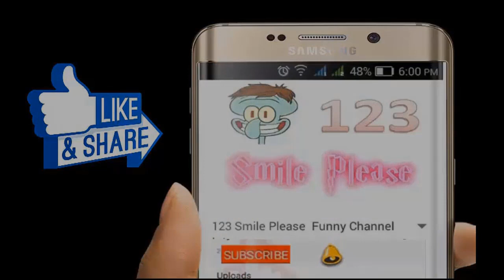Best Magic Tricks Revealed In Bengali || magic with page || bangla funny prank idea for fun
top magic tricks || best magic tricks || bangla magic video
Learn magic tricks in Bangla ||  magic secret in Bengali
magic tricks revealed nad Many card tricks in Bangla || learn magic tricks || best magic tutorial || new magic tricks || amazing magic tricks